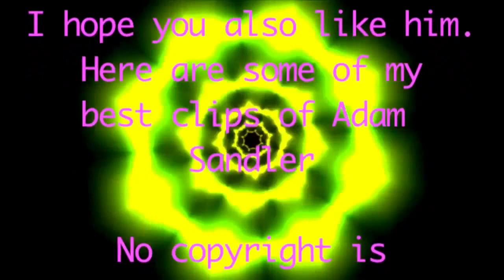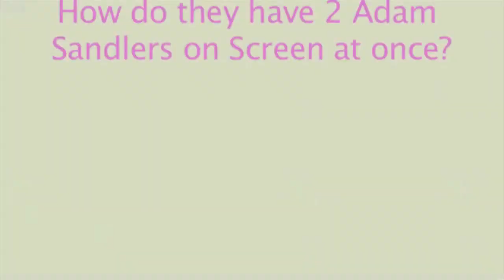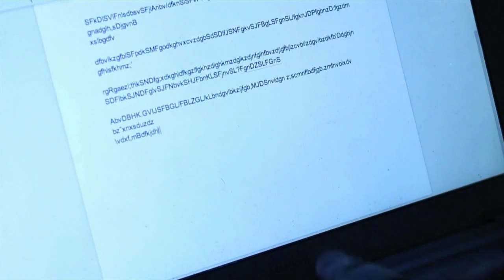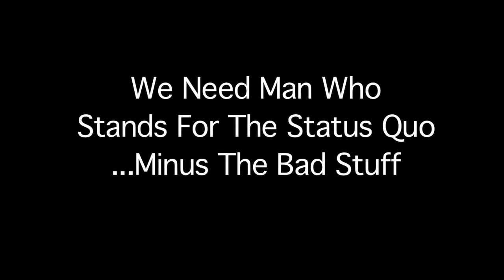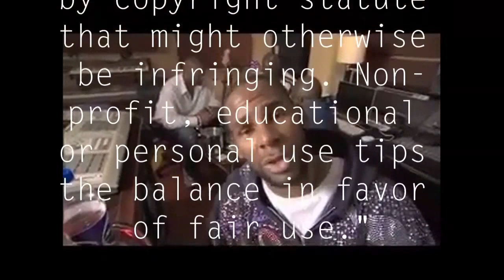It's The Night Show - Ep. 2: Communication (REMASTERED)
Now with the modern miracle of Synced Sound! New adventures in space and time with beautiful ladies, wondrous beards and even flows. String your tongue to a fencepost and blame yourself for being incomprehensible.